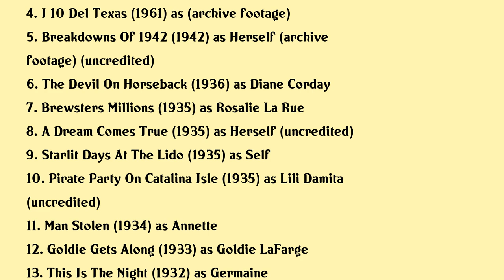Lili Damita Movies list Lili Damita| Filmography of Lili Damita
Lili Damita Full Movies List Filmography of Lili Damita

Latest movies of Lili Damita are:

1. Tasmanian Devil The Fast And Furious Life Of Errol Flynn
2. The Adventures Of Errol Flynn
3. Thats Entertainment
4. I 10 Del Texas
5. Breakdowns Of 1942
6. The Devil On Horseback
7. Brewsters Millions
8. A Dream Comes True
9. Starlit Days At The Lido
10. Pirate Party On Catalina Isle
11. Man Stolen
12. Goldie Gets Along
13. This Is The Night
14. The Match King
15. Fighting Caravans
16. Friends And Lovers
17. The Woman Between
18. The Rescue
19. The Bridge Of San Luis Rey
20. The Cock Eyed World

Complete list of movies acted by Lili Damita are in this video.

Please Comment down your favorite movie of Lili Damita